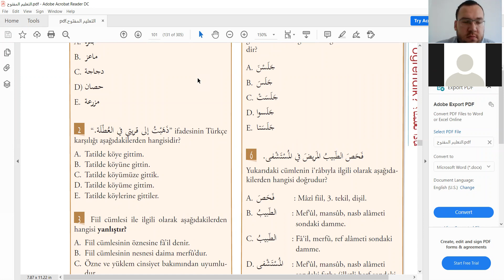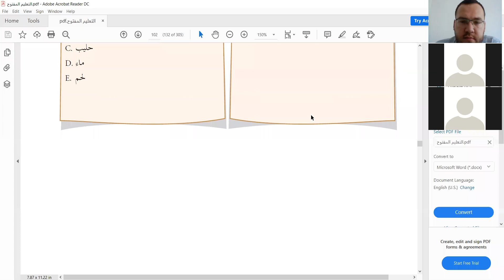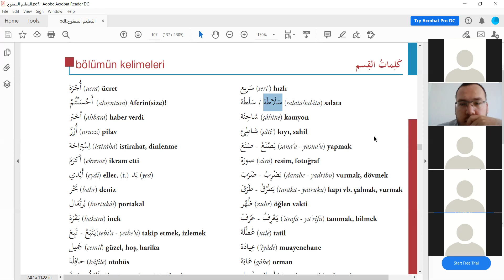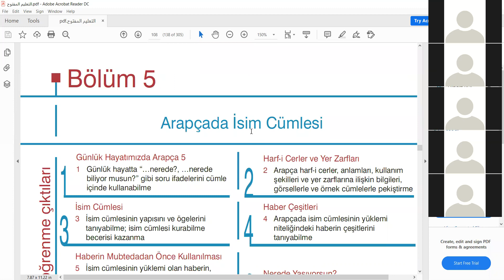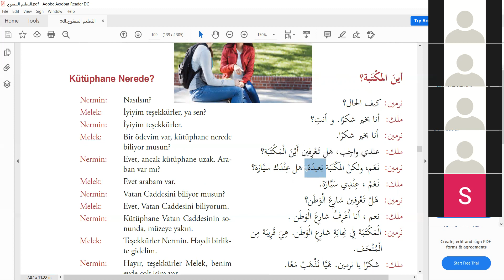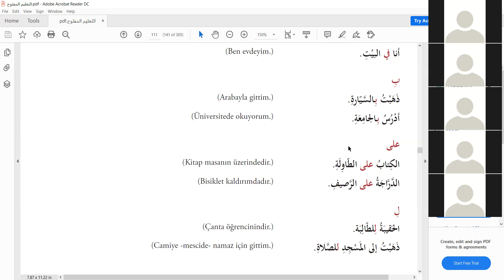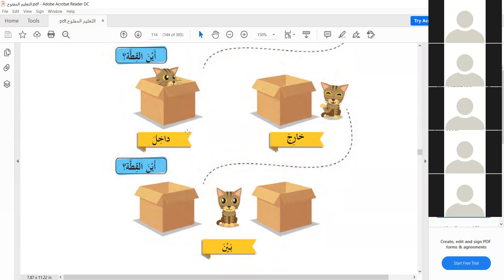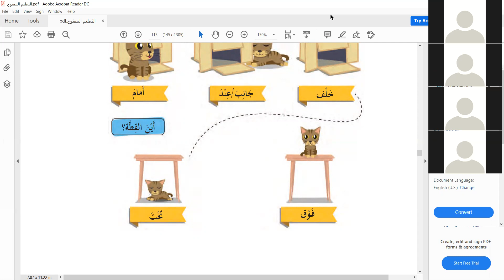açık öğretim arapça dersleri 12